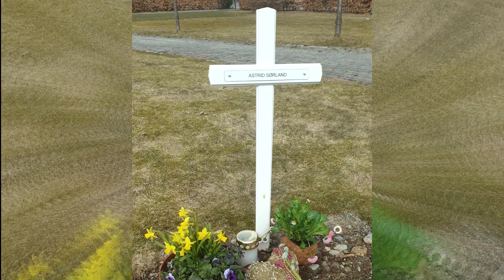Min tro - Sigbjørn Sørland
Sigbjørn Sørland deler sin tro og sitt vitnesbyrd